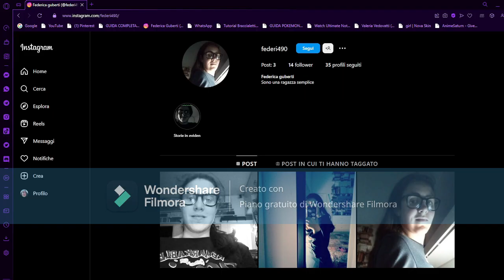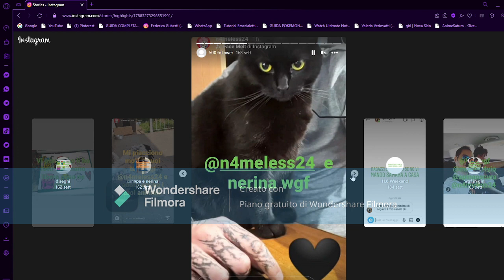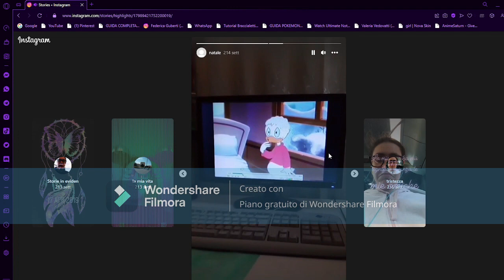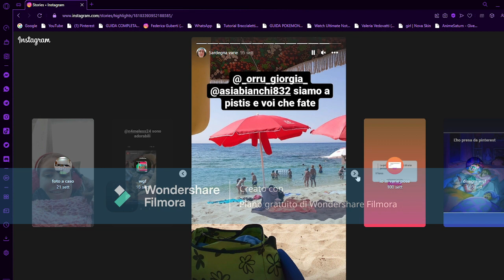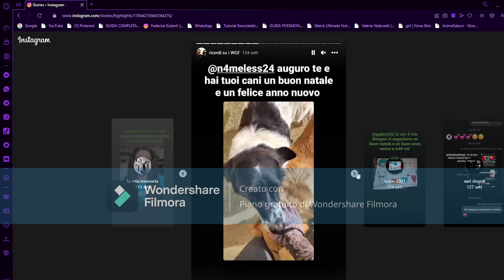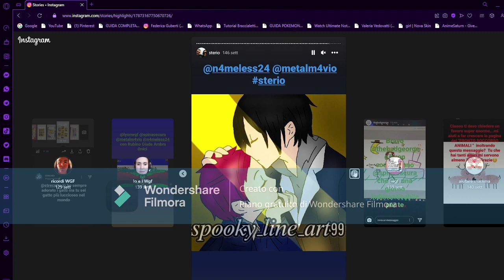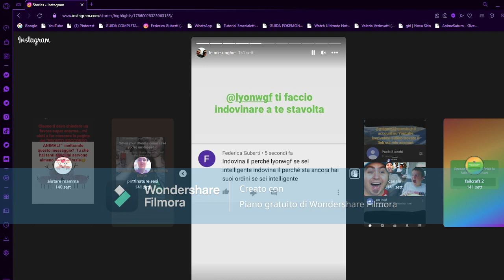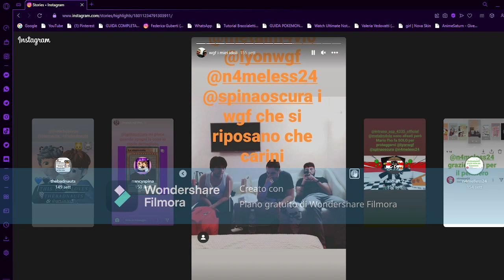327° blog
Oggi io ho voluto farvi vedere quanto sono cambiata in questi anni.

Account guberti33 asiabianchi832.